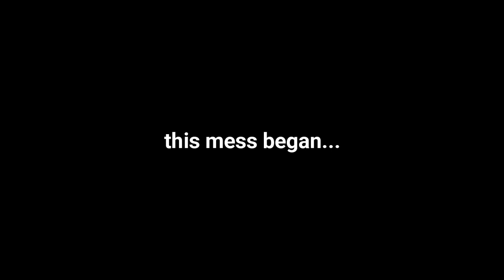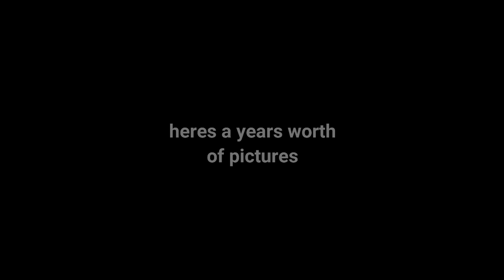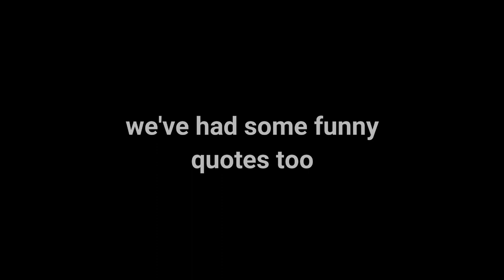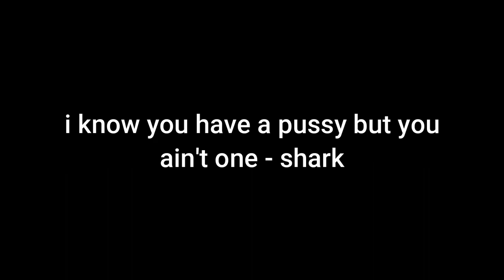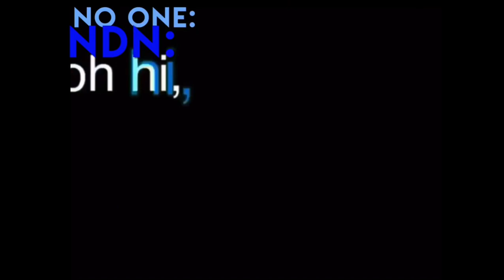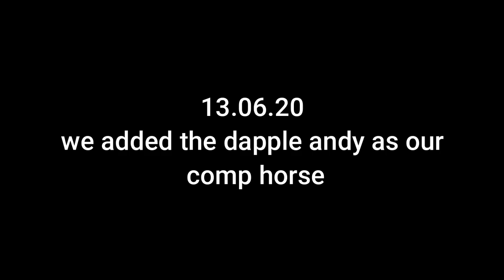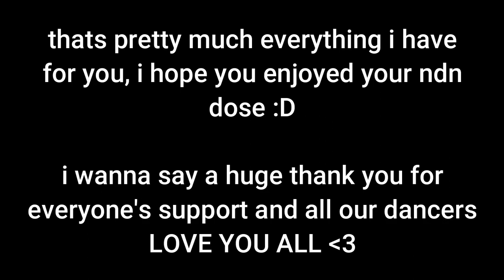One Year (13+) // Night Dancers Nation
This video contains some profanities.

HAPPY ONE YEAR TO US WOOO:D I finished editing this like two weeks ago but I forgot to make a thumbnail so its REALLY LATE BUT its here now so enjoy!

Note: I FORGOT TO INCLUDE A FEW IMPORTANT DATES SO IGNORE THAT, also the member list at the end is accurate from our one year (SORRY MELONS)

Filmed and edited by Paige Season.